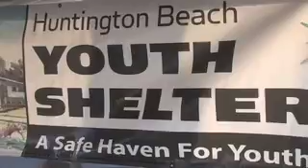Holiday Montage Surf City Blast.mov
Huntington Beach celebrates the Holidays in this Surf City Holiday Montage..see the full coverage on Surf City Highlights in January on HBTV 3 and City's Website!